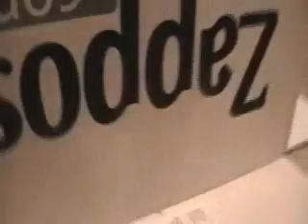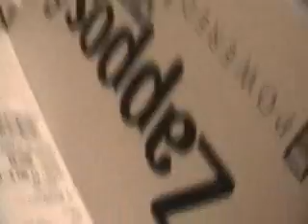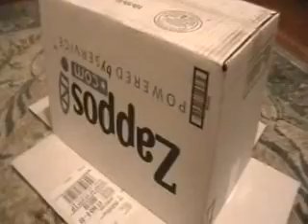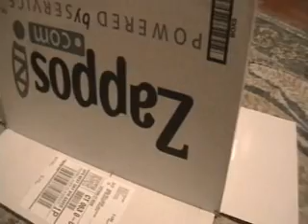Daisy Playing (In the Box)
My Cat Daisy playing in the box. You might not be able to hear the occasinal scooting and playing in the box. But it was happening.